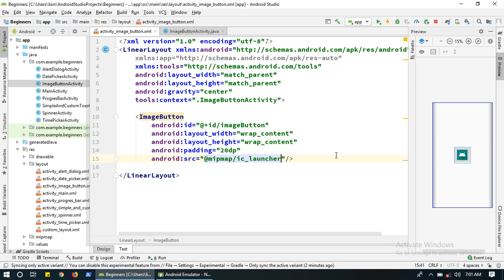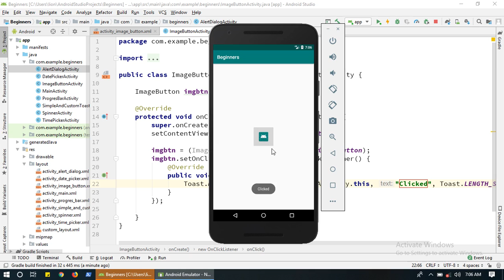How to Use ImageButton in Android Studio Beginners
Android Studio Beginner to Advance Level Course from zero to Hero.
in this tutorial i will show how to use ImageButton